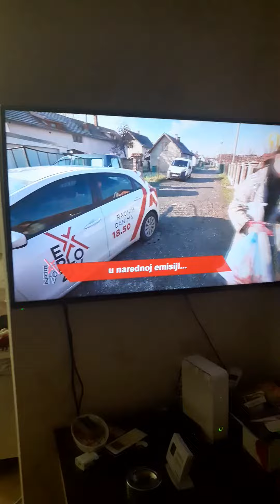Exploziv - 03.01.2022.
PRVA TV